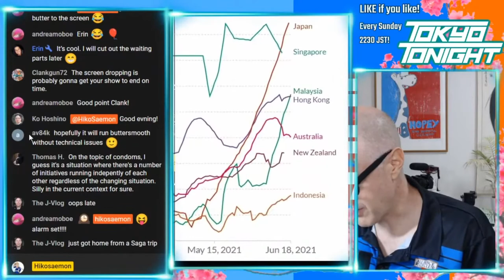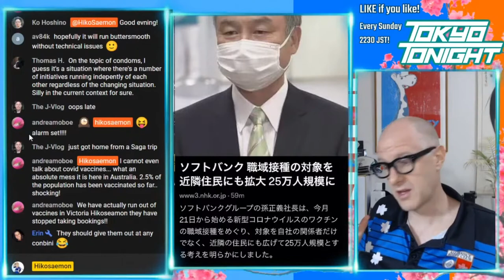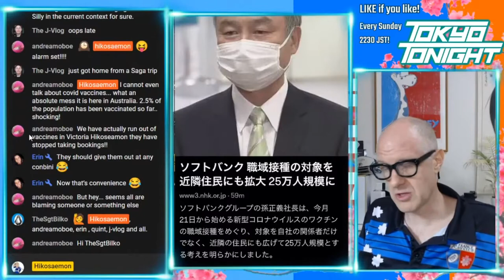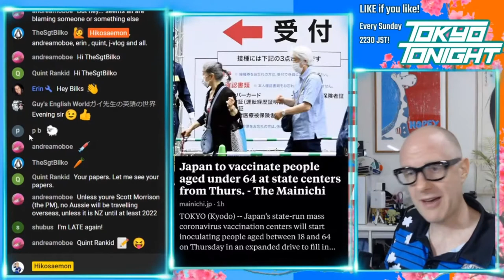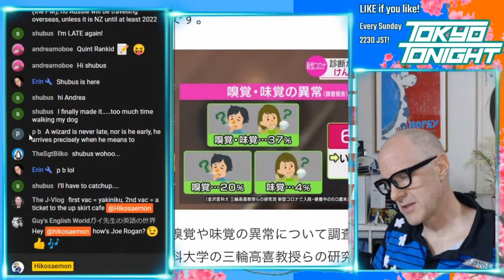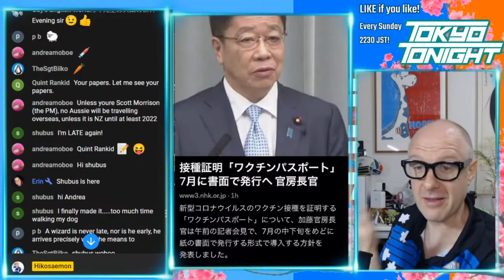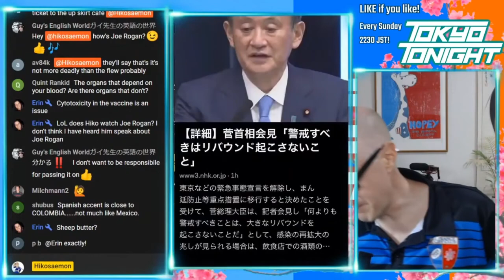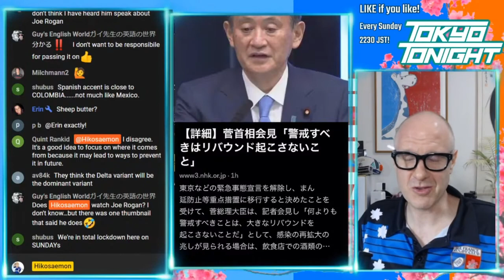Tokyo Tonight! Vaccinations: Does Japan Have COVID Under Control?